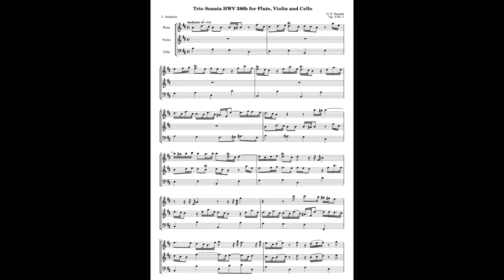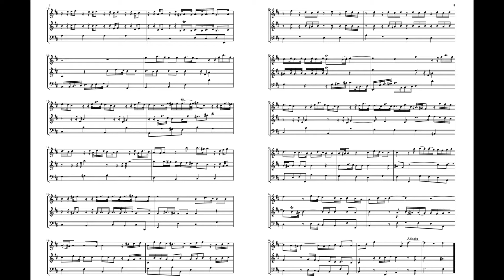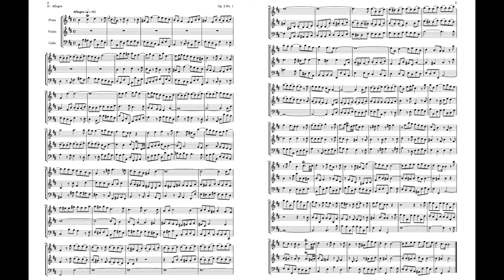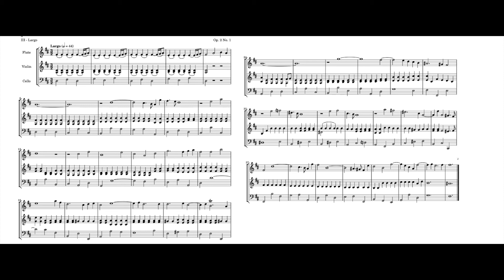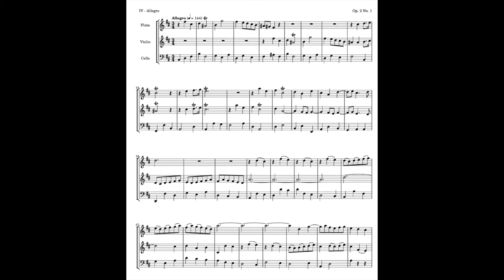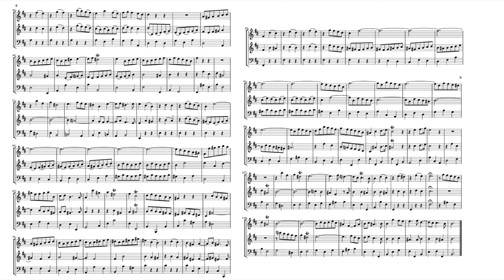Handel Trio Sonata Op.2 No.1b 2-1b HWV 386b B minor 韓德爾 三重 奏嗚曲 ヘンデル トリオ ソナタ Score Sheet 譜 乐谱 【Kero】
Handel Trio Sonata Op.2 No.1b 2-1b HWV 386b B minor
    flute, violin & cello
韓德爾 三重 奏嗚曲 作品386b B小調
韩德尔 三重 奏呜曲 作品386b B小调
Händel Trio sonata op.2-1b en si menor
ヘンデル トリオ ソナタ 第1番b  ロ短調

00:00 I Andante
03:33 II Allegro
06:23 III Largo
08:49 IV Allegro